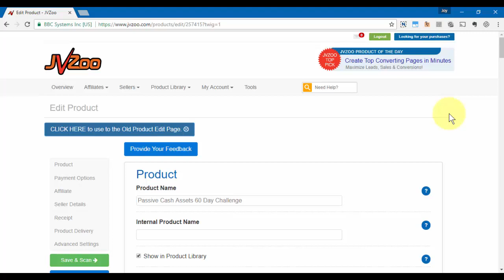How To Edit Your Product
In this video, we will show you how to edit your product.